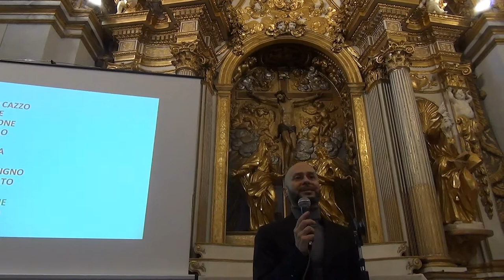Massimo Arcangeli – La realtà e il mistero. Il mondo visto da Leonardo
Massimo Arcangeli: Linguista, critico letterario e scrittore.

Abstract
L’attrazione di Leonardo da Vinci per innovazioni o deviazioni dall’esistente è spesso ammantata di mistero: può essere un gesto, un particolare ambientale, la rappresentazione di un sentimento. Il San Giovanni Battista e l’indice ritto. Il San Gerolamo nel deserto, con la rinuncia a raffigurare il santo con la sua ieratica barba. La Dama con l’ermellino e la mano di Cecilia Gallerani, con il cognome della nobildonna che evoca γαλέη (o γαλῆ), che in greco indica una martora o una donnola, una puzzola o una faina.